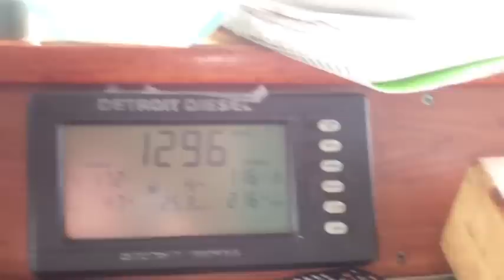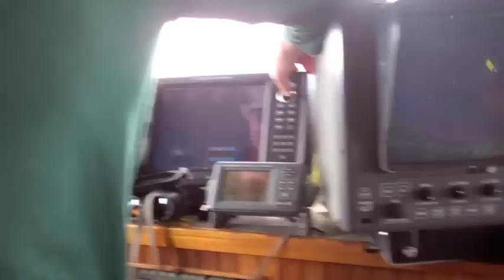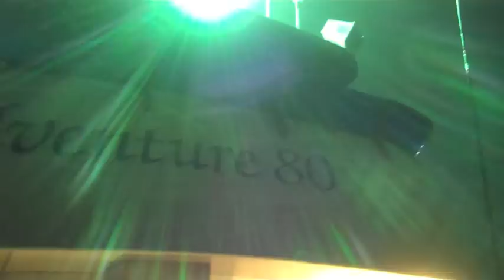SEA ADVENTURE 80- ROCK FISH & YELLOWTAIL (BOOK YOUR TRIP NOW) !!!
COME FISH WITH THE BEST !